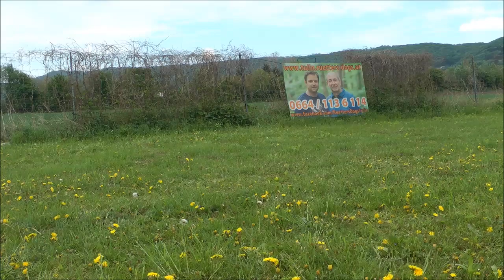004 Malinois Welpe 9 Wochen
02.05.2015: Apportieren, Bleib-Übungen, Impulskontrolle